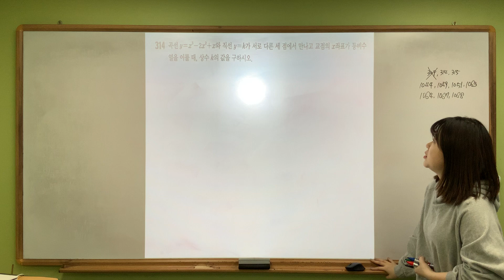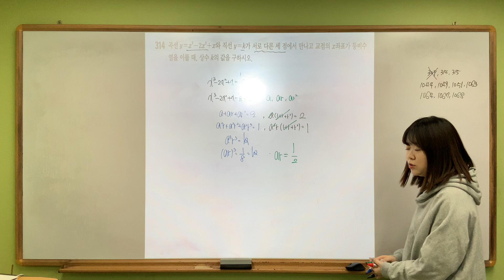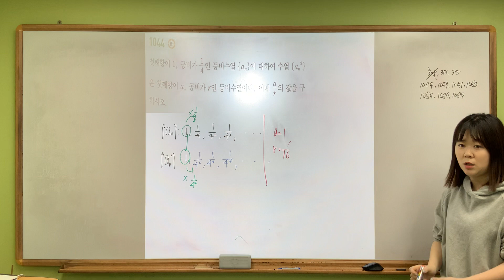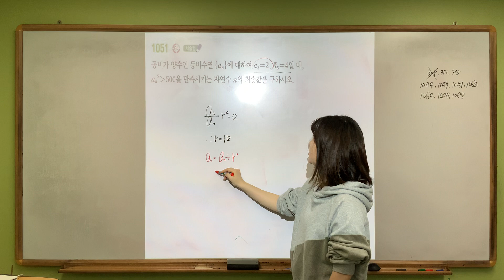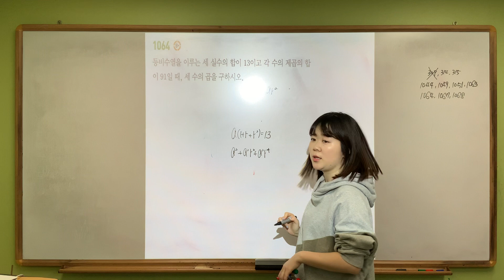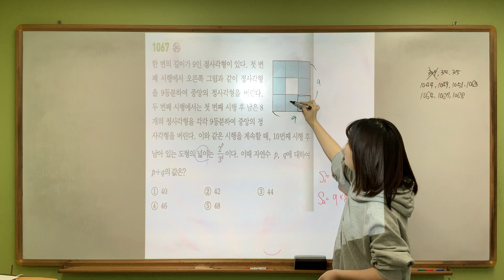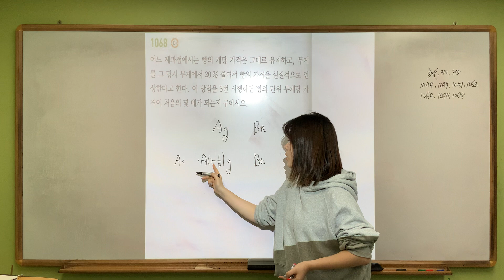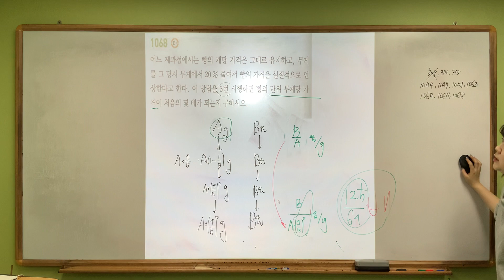수1/ 개념원리, 라이트쎈 등비수열 오답풀이